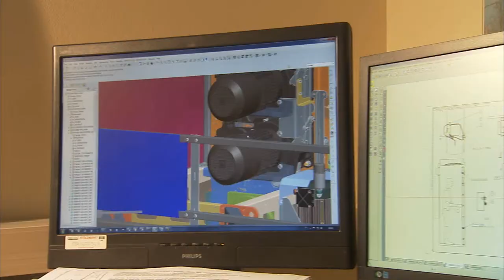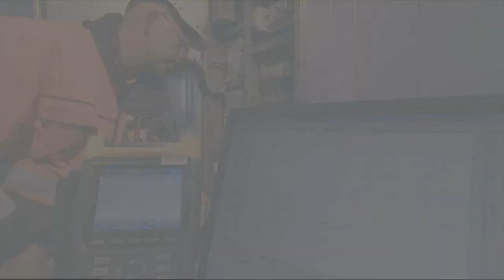AlimakHek The way of manufacturing - Short trailer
A new company presentation from the leading elevator manufacturer in the world.